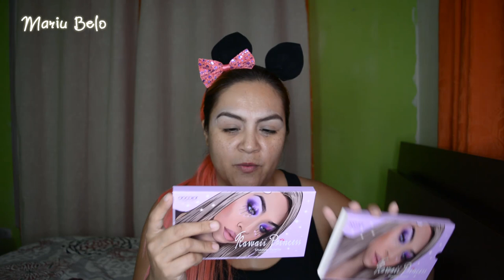👄 Primeras Impresiones KAWAII PRINCES de Kawaiidoll1 (Swaches) / Mariu Belo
Hola, hola, hoy les comparto las primeras impresiones de la paleta Kawaii Princes de Kawaiidoll1 Pao, en colaboración con Docolor, vamos hacer el unboxin de la paleta y las brochas, un tutorial estrenando la paleta y los swatches al final. Espero que les guste muchisimo, si es así recuerda regalarme tu dedito arriba, comparte este vídeo en tusredes sociales favoritas y suscribete para mas vídeos como este, ademas les recuerdo que tenemos sorteo colaborativo de esta misma paleta, les mando un beso gigante, chao, chao.

Mariu Belo